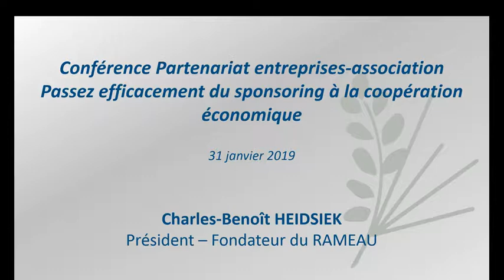Le RAMEAU intervention Martinique